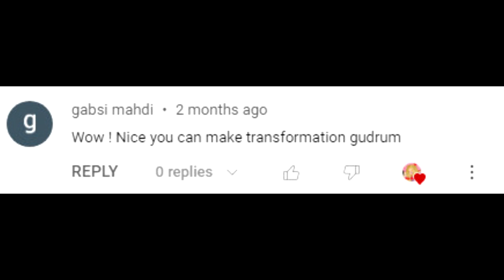Lolirock transformation - Gudrun princess of Backrooms in REAL LIFE